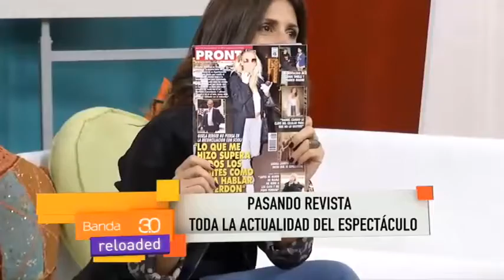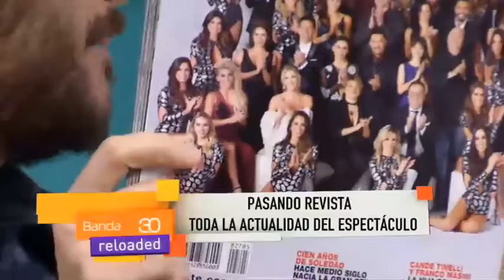PASANDO REVISTA 24.05.2017